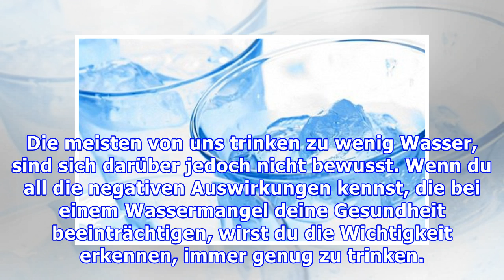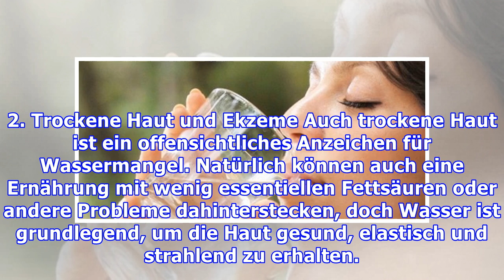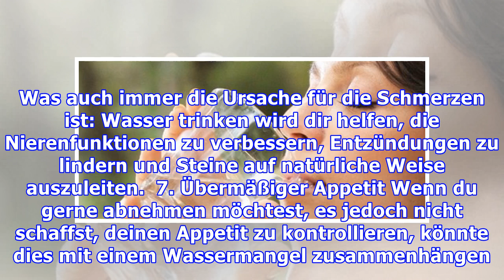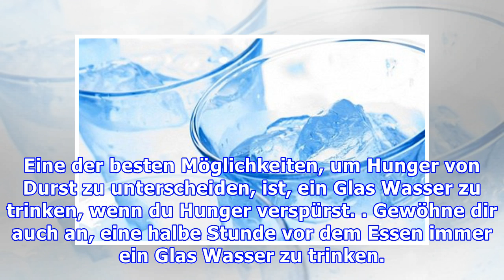7 Anzeichen für einen Wassermangel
7 Anzeichen für einen Wassermangel
7 Anzeichen für einen Wassermangel Eines der Anzeichen dafür, dass du zu wenig Wasser trinkst, ist übermäßiger Appetit, denn das Gehirn verwechselt das Bedürfnis zu trinken oft mit Hunger. Die meisten...